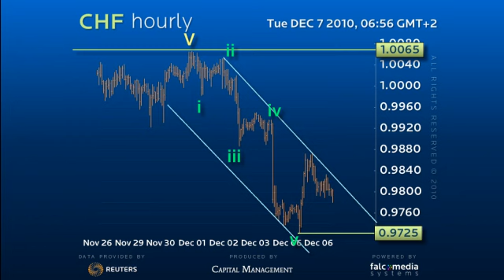FX Strategy CHF - 2nd corrective rally likely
The reaction from the 1.0065 high to the 97.25 low appears impulsive forming a decent 5 wave down, that is holding within a solid downchannel. Whether this is the first leg of a correction or the start of a downtrend is unclear however the price action should be similar in the short term in that we should now see a three wave rally.
 (Ref: 4314)